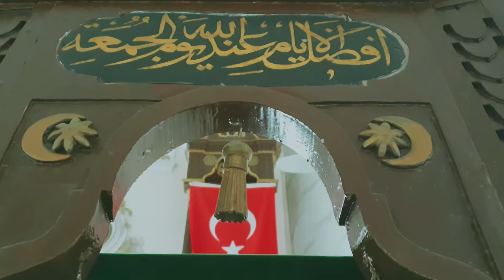Halil Ağa Cami (Kemalpaşa Yukarı Kızılca)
İzmir'in Kemalpaşa ilcesinde bulunan yukari kizilca köyünün tek camisi Halil ağa cami yakindan tanıtan video